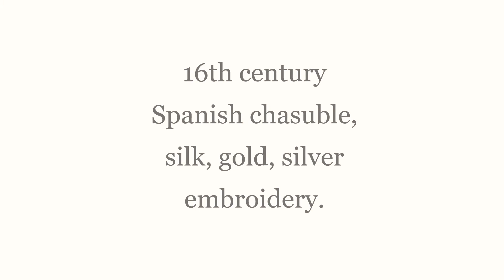Extreme antique 16th century chasuble restoration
Extreme antique 16th century Spanish chasuble restoration